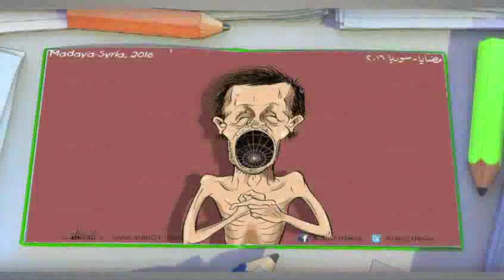كاريكاتير اليوم 08/01/2016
كاريكاتير اليوم